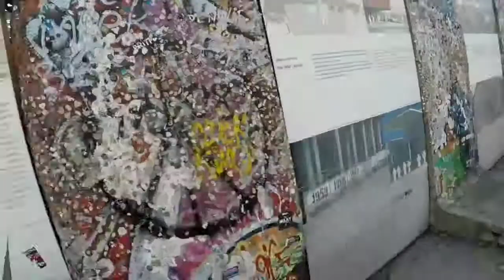BerlinTrip 1st Day - 2017 October